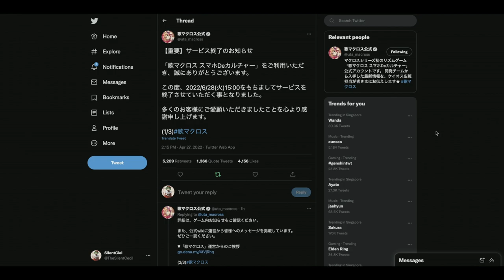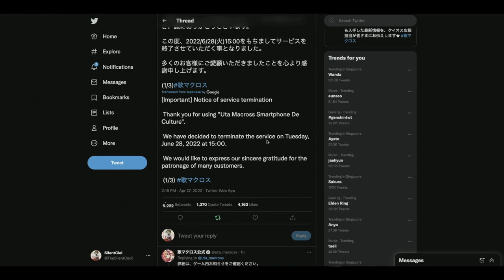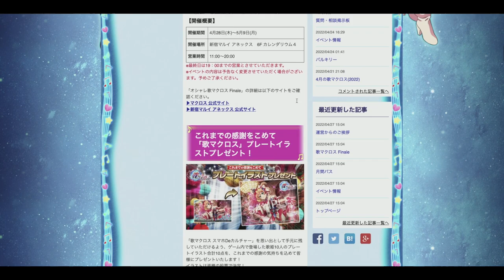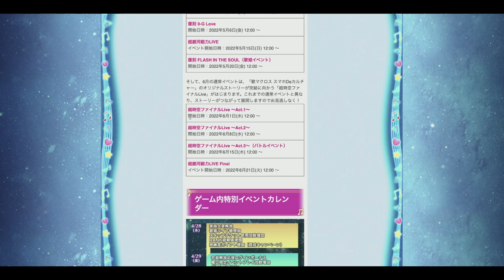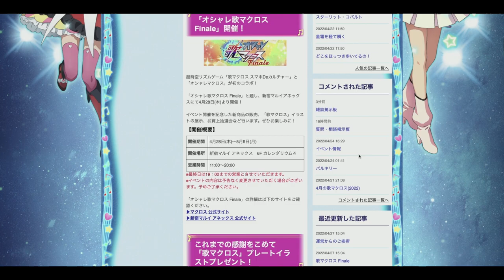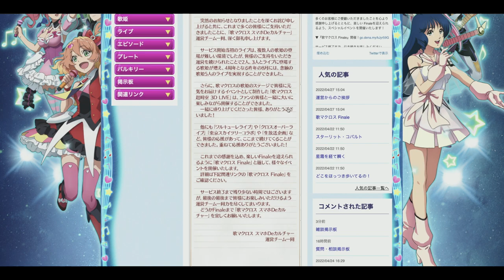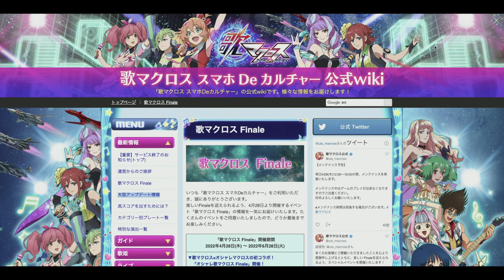【歌マクロス Updates】 Sayonara UtaMacross